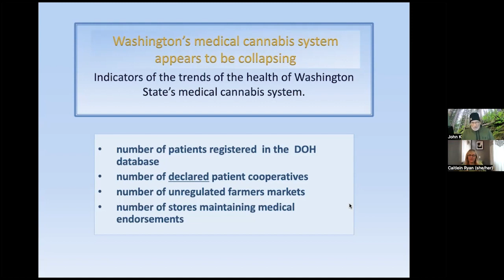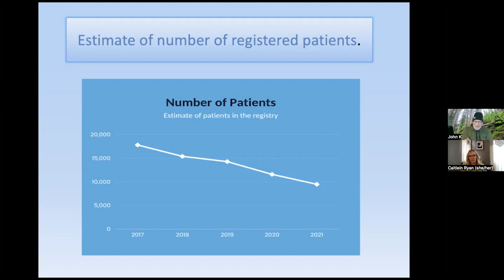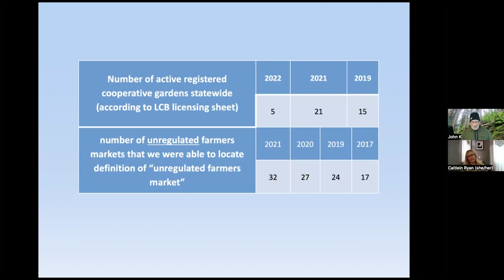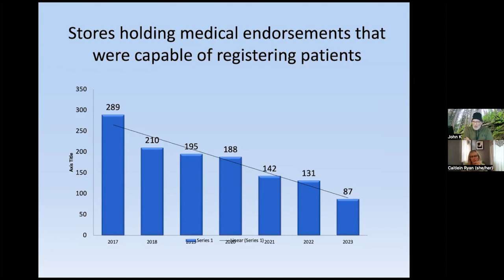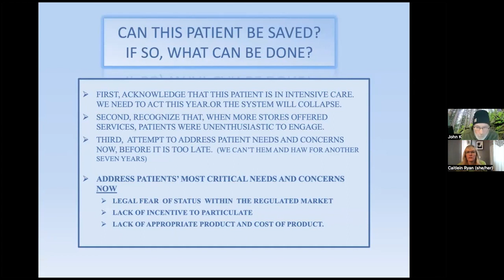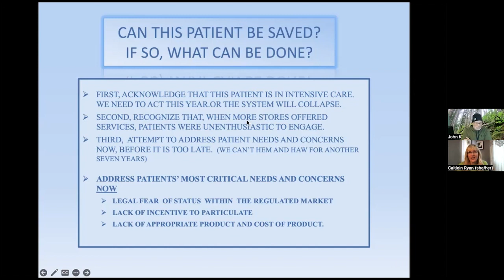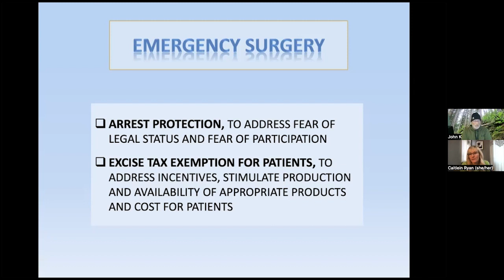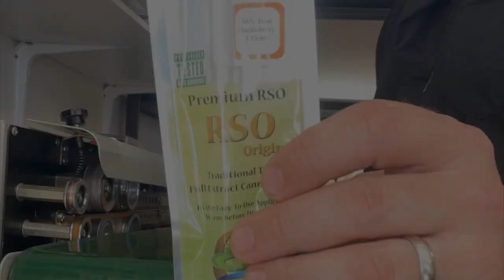Collapse of Medical Market